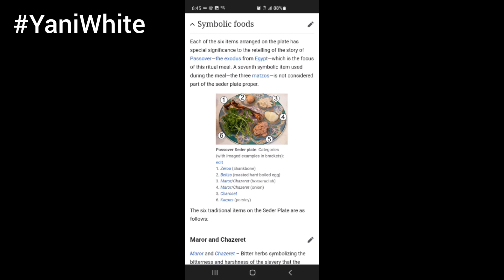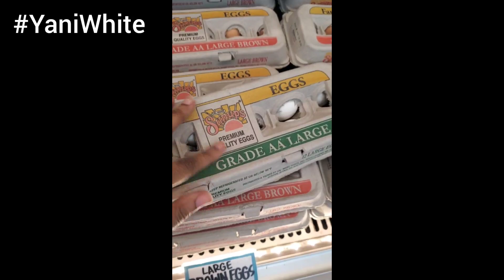Passover Seder 2023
Yani.VIP